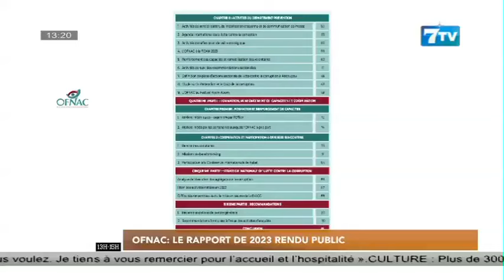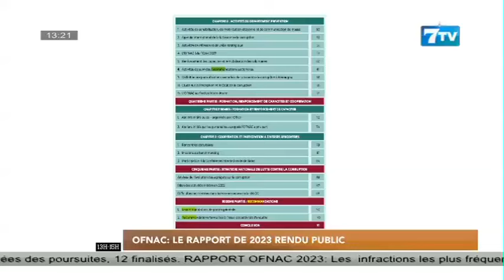OFNAC: Le rapport de 2023 rendu public